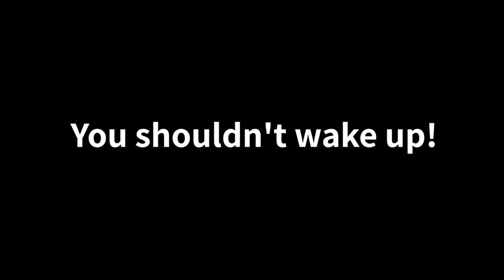TRAILER SHHHH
Avance de programación Panama Horror Film Fest 2021 / 5ta Edición
SHHHH
dir. por Jonathan Mordechay